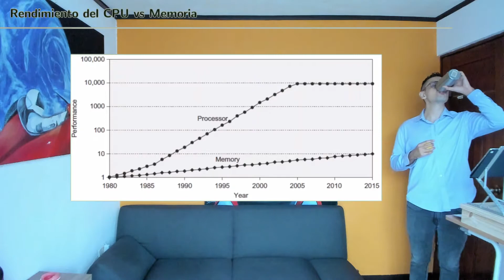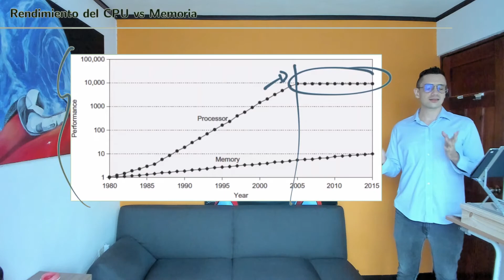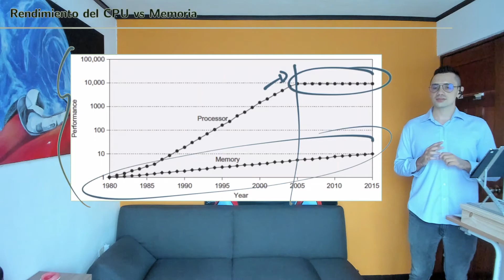Arquitectura de Computadoras I S3 12 Diferencia velocidad CPU y memoria